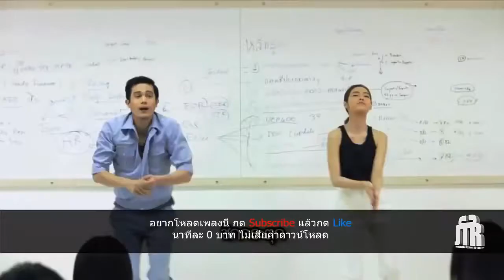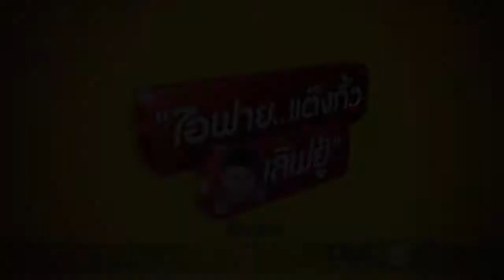JTRC ABC ชักกระตุก Remix 156